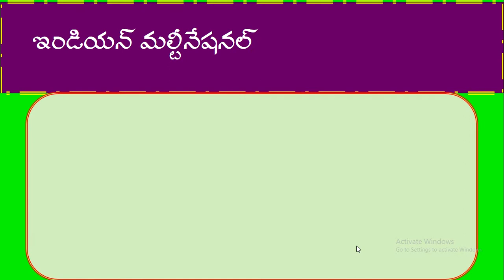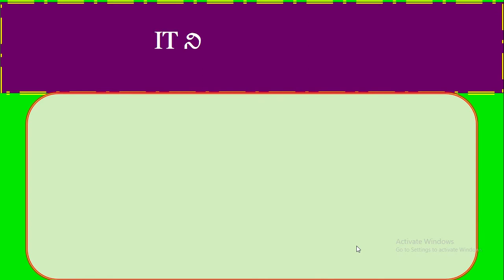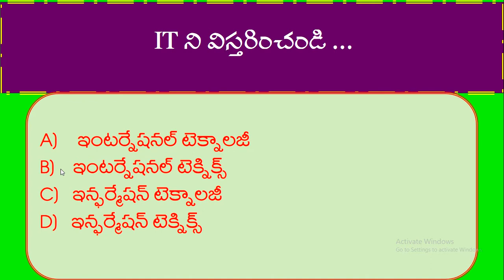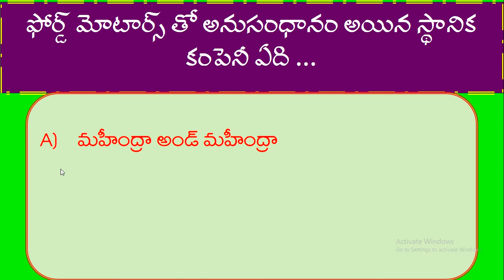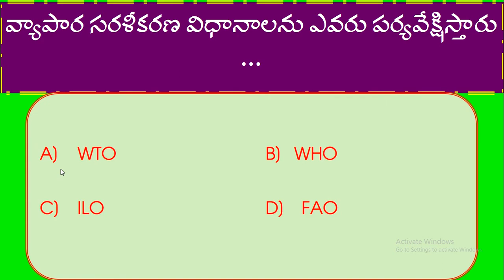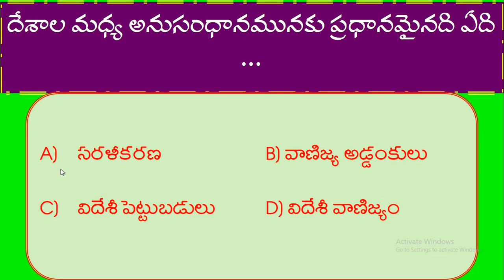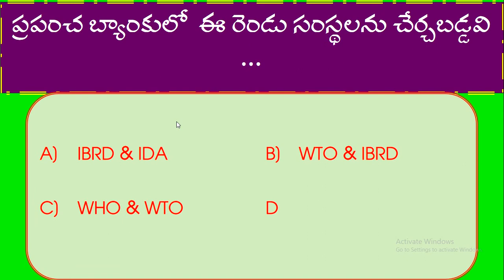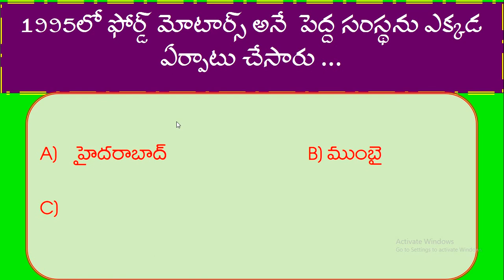ప్రపంచీకరణ పార్ట్ 2 Globalisation part-2 bits ap &ts syllabus social 10th class 10th chapter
Globalisation part-2 bits ap &ts syllabus social 10th class 10th chapter by mysocialclassroom
Globalization class 10/globalization ap &ts syllabus
globalization social studies class 10
globaligation and the indian economy